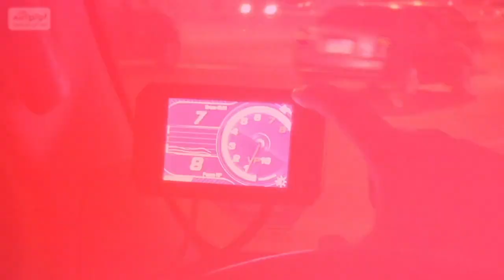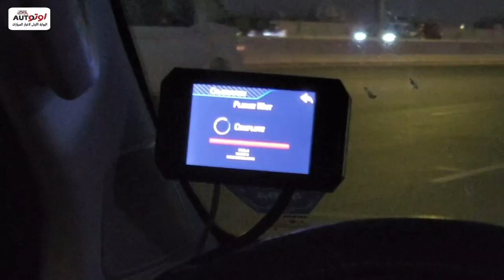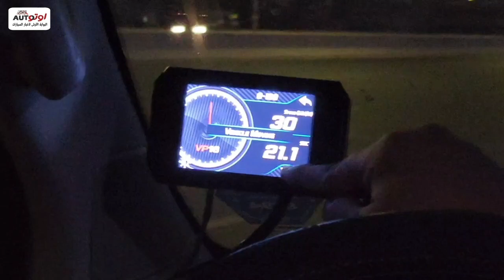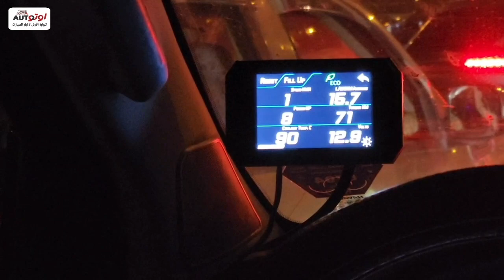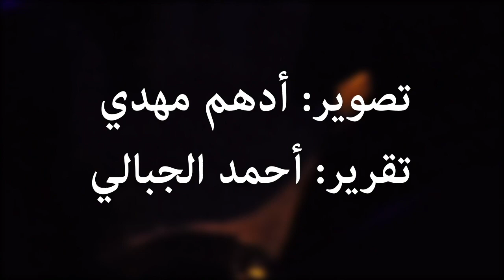شاهد :عايز توفر ٥٠%من استهلاك عربيتك من البنزين ..شوفوا الحل والطريقة والتحربة عمليا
شاهد :الاهرام اوتو تدخل مملكله تحويل السيارات للعمل بالهيدروجين .. سعودى جاء خصيصا بسيارته الهافال لتحويلها بعد تجرته لسيارته المرسيدس  عند المهندس اسامه